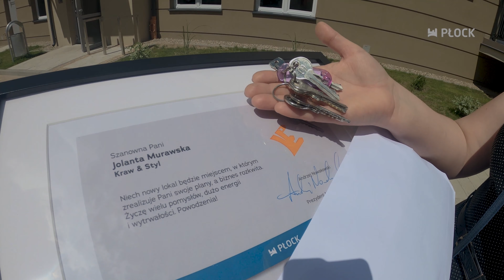Miasto! Żyje wyd 466 844 Mieszkania na start,Będzie nowa pływalnia,Secret Lives